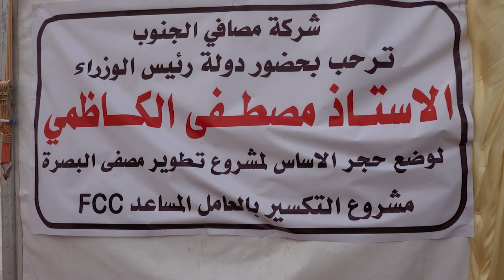رئيس مجلس الوزراء يضع حجر الأساس لمشروع وحدتي تحسين البنزين الرابعة وهدرجة النفثا في البصرة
رئيس مجلس الوزراء السيد مصطفى الكاظمي يضع حجر الأساس لمشروع وحدتي تحسين البنزين الرابعة وهدرجة النفثا في البصرة